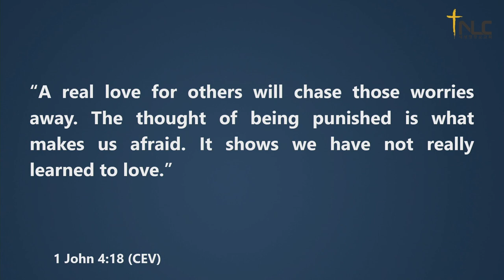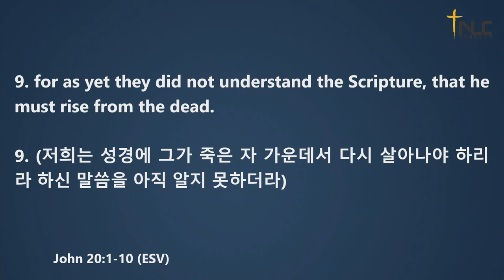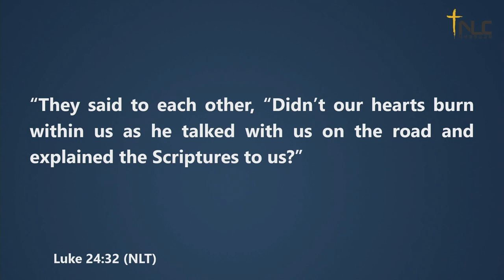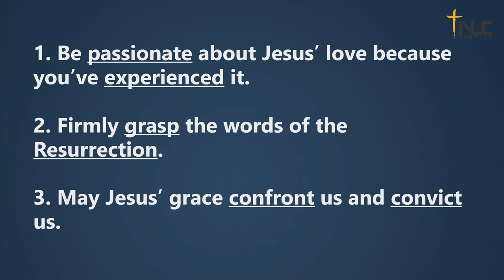[Tacoma New Life Church] Dec 11, 2022 | Be a Witness to the Resurrection | Pastor Franky Bowder